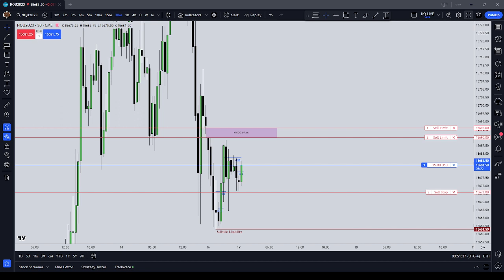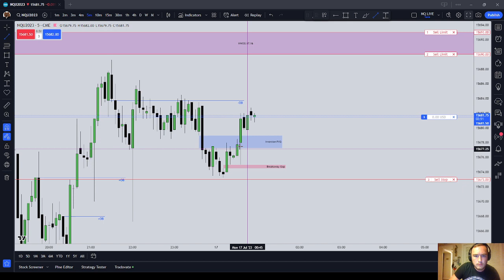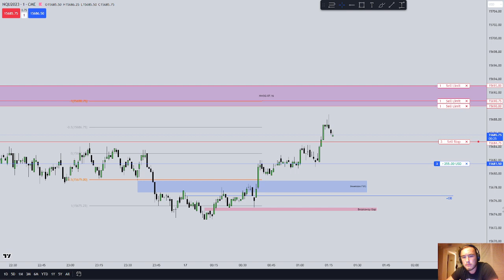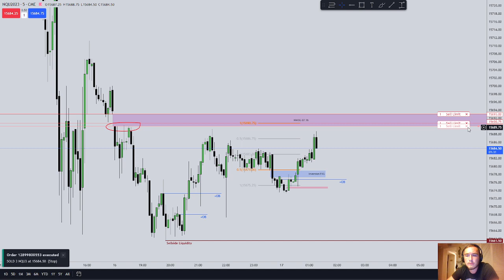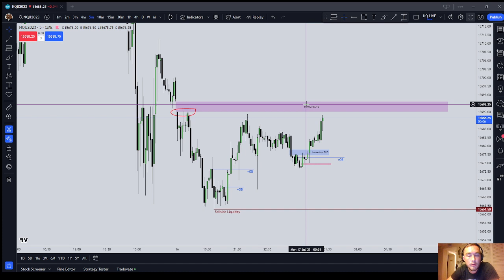Topstep 150k Combine Trading | Pre London | +170